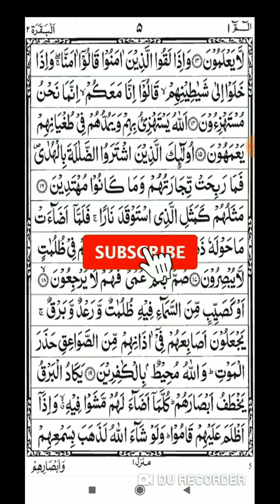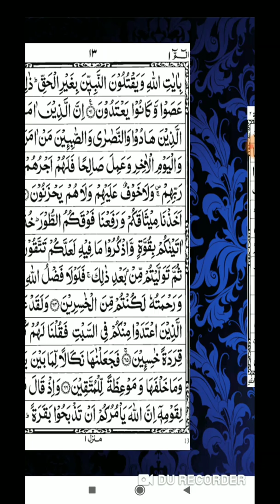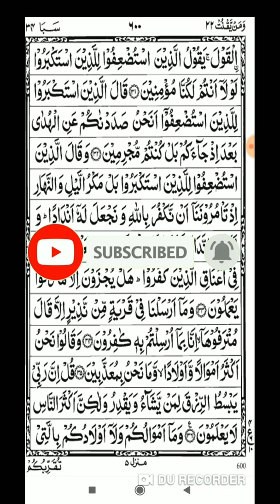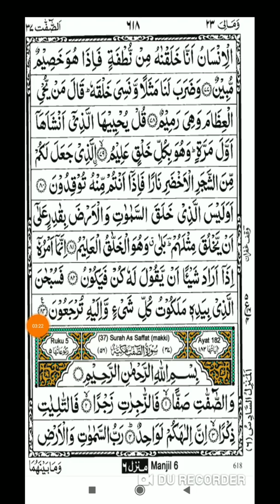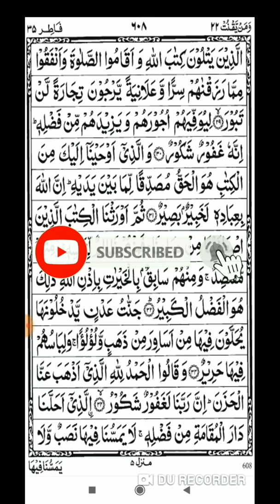ये अमल पढ़ते जाओ, और, हर बिगड़े काम को बनाते जाओ, सिर्फ सुन कर आप की ज़िन्दगी बदल जाएगी इंशाअल्लाह 100%